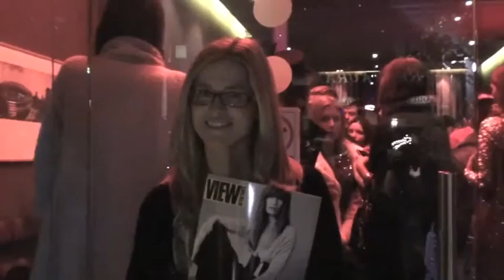(Vanidad Smartphone) Blogger inter-VIEW: SHOPPING WITH CAROLINE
Entrevistamos a nuestros bloggers favoritos con motivo de la última edición de la VIEW Party.

Carol, de nos habla de su relación con View y del significado que tiene para ella París...